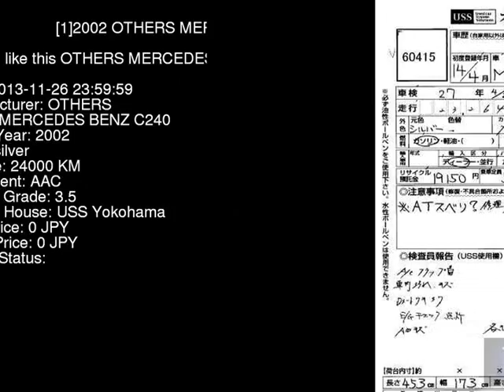2002 OTHERS MERCEDES BENZ C240 203061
the Authority on JDMs since 2007!  . Details on this car from auction in Japan